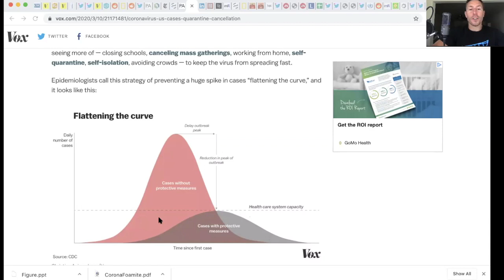FLATTENING the CURVE and CORONAVIRUS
This phrase has been thrown around a lot, but what does it mean🧐? The idea here isn’t that less people will get coronavirus, but that the same number of people will be exposed to this virus (social distancing probably won’t change how many of us are eventually exposed) over a LONGER amount of time. As you’ll notice on both of these graphs, the area under the curve (AUC) is the same for both of the bell shaped curves, but in the dark gray curve the peak is much lower and the timeframe on the x-axis is much more drawn out. The critical ceiling with this infection is the dotted line in this graphic, which represents the capacity of our health care system to deal with those needing advanced medical care. The main concern with coronavirus right now (and the reason for all of this social distancing😔) is that if everyone spreads the virus around rapidly the total number of cases could exceed hospitals’ capacity. Right now we are trying to SLOW IT DOWN. Ultimately, it seems likely that many of us will be exposed to this virus, all the more reason to be doing all the right things in terms of self-care right now: nutrient rich diet (animal based IMO🥩), sleep, sunlight😎, exercise (preferably outside side gyms are closed!). How are you doing right now amidst this craziness?

THE CARNIVORE CODE IS OUT NOW IN PRINT AND EBOOK FORMATS